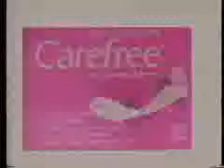Comerciales mexicanos- Carefree 1981